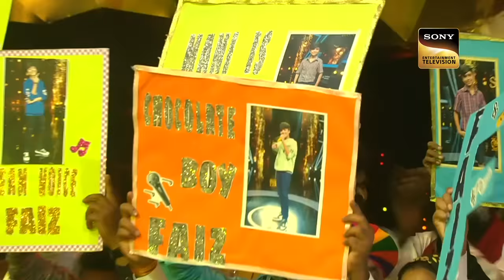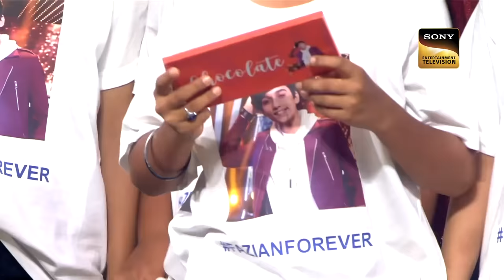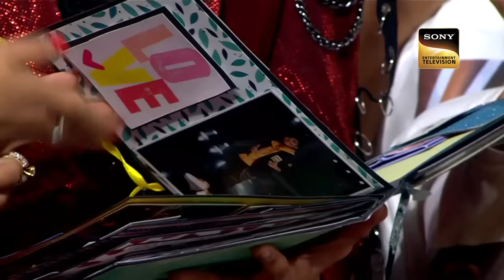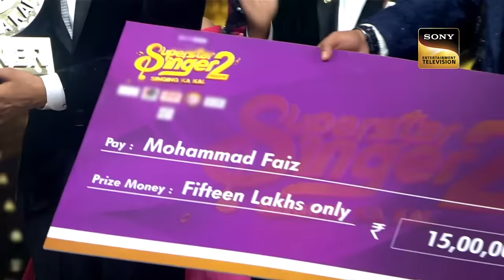Faiz ने जीती Superstar Singer की Trophy! | Superstar Singer S2 | Full Episode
Sit back & watch your favourite performances in one take. These clips are specially curated from Superstar Singer Season 2, where Danish, Arunita, Pawandeep, Sayli & Salman Ali become the prominent mentors of the show.

Music Directors – Jatin Lalit, Pritam, Nadeem Shravan, Jeet Ganguly, Sajid Wajid, Shreyas Puranik, Ajay Gogavale, Atul Gogavale, Vishal Bhardwaj, Bappi Lahiri, Rajesh Roshan
Lyricists – Majrooh Sultanpuri, Sameer, Rashmi Singh, Prashant Ingole, Amitabh Bhattacharya, Gulzar

Singers - Udit Narayan, Sadhana Sargam, Arijit Singh, Kavita Krishnamurthy, Alka Yagnik, Arijit Singh, Amit Mishra, Sukhwinder Singh, Ajay Gogavale, Rekha Bhardwaj, Usha Uthup, Asha Bhosle, Kumar Sanu